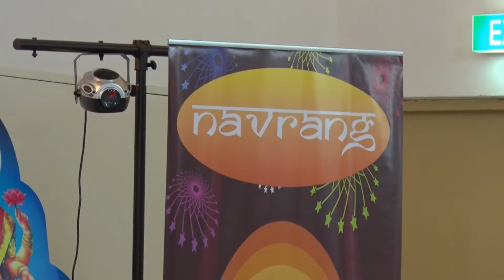SWEET MELODIES FANCY DRESS 2014